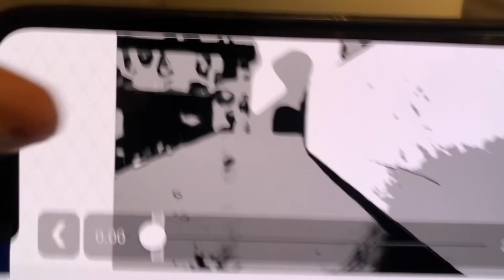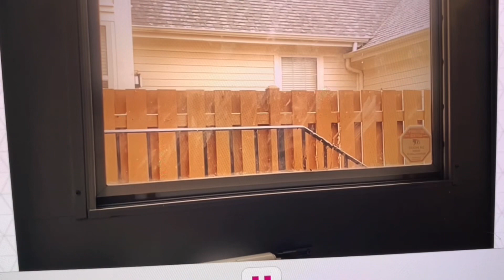The Efficacy of Drilling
1)Drilling is so important. We’ve already established that.
2)WHAT we are drilling is also super important. If you’re at the level that you need to be more offensive, start to drill attacks to your opponents vulnerable “CHICKEN WING” area? Or just ABOVE the chicken wing (HIP) area to the:
RIBS, ARMPIT, or SHOULDER.

These shots DO NOT even have to be that fast in order to cause a Pop-Up or an Unforced Error. Generally a nice FLICK or SPEED-UP will work. Remember we are aiming for the dominant side of our opponent’s body. (i.e. the right hip/ribs/shoulder of a right-handed player and vice versa)

Pro-Tip: your drilling partvner should be working just as hard on DEFENDING shots to that vulnerable area and getting used to the unique paddle positions required to prevent from popping up, like:
1) the inverted backhand, or
2) the pancake or scorpion🦂attack

Do this over and over with your partner, then switch roles. Repeat this cycle for as long as you prefer. The more you put in the more you get out. Eventually you will naturally and automatically aim for these vulnerable areas not only during drilling, but also during games; and you will be rewarded for it accordingly, thus even further increasing your propea
nsity and efficiency in aiming for the “Chicken Wing” areas (dominant side hip,ribs, and shoulder)

Finally, be as mindful as you can be about drilling the techniques for defensive blocks and counterattacks, because the higher the level you play, the more often you will see and have to defend these kind of shots.